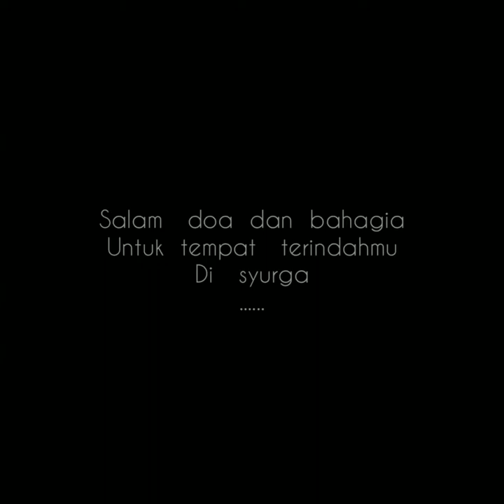(Forever in Our Heart)- SUCIPTO SE RCA